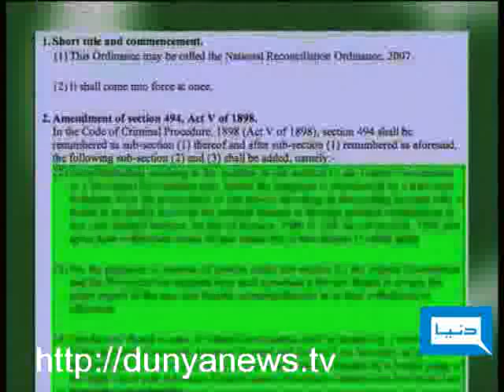Dunya TV - NRO Special - 18-12-2009 -2